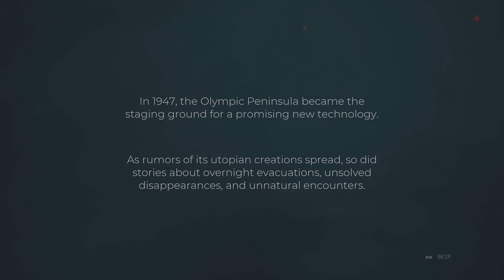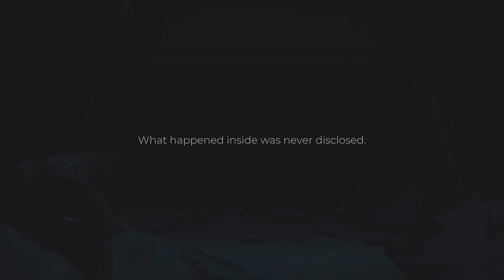Pacific Drive_Damarcus Holbrook Lets play through 01